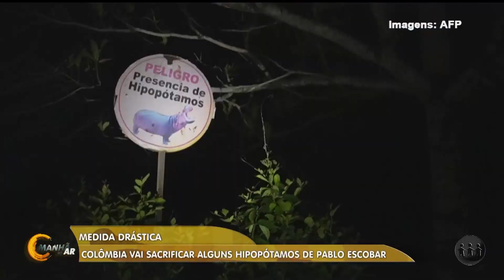COLÔMBIA VAI SACRIFICAR HIPOPÓTAMOS DE PABLO ESCOBAR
O governo colombiano anunciou que vai sacrificar alguns hipopótamos que pertenceram ao traficante Pablo Escobar. Confira: